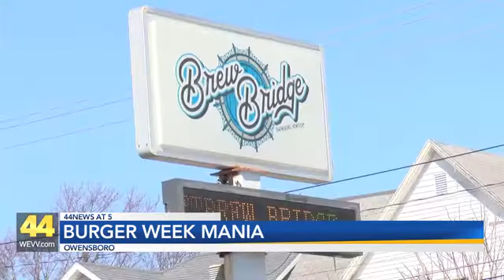Only a Few Days Left in Owensboro Burger Week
Can the BBQ City master burgers? What about the Mexican restaurants? Burger week ends Saturday, March 6th.